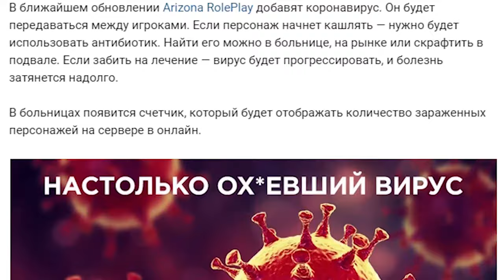КОРОНАВИРУС на ARIZONA RP.